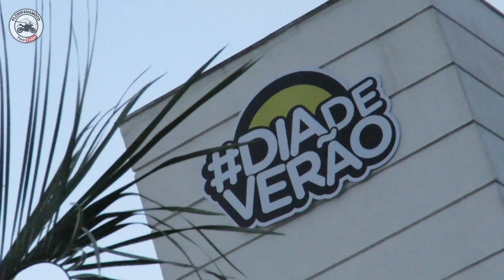EM BUSCA DOS YOUTUBERS FAMOSOS - COCIELO | NIINA SECRETS | DEPOIS DAS ONZE | CHRISTIAN FIGUEIREDO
Projeto diadeverão, uma parceria Dia Studio e Digital Stars, reuniu alguns youtubers famosos como Cocielo, NiinaSecrets, Depois da Onze, Rato Borrachudo, Taynara OG, Christian Figueiredo, Bom dia Leo, entre outros.